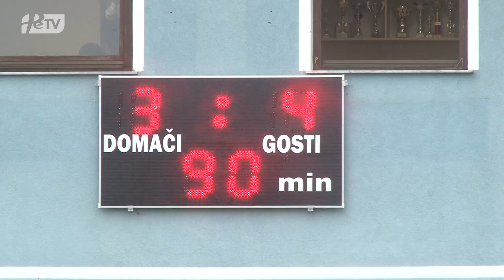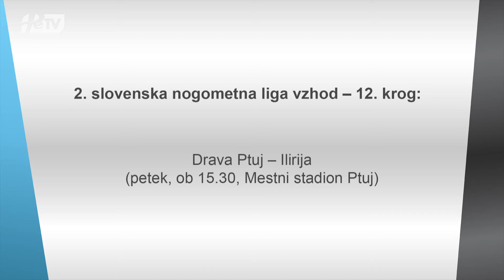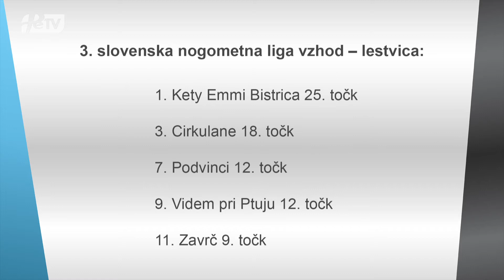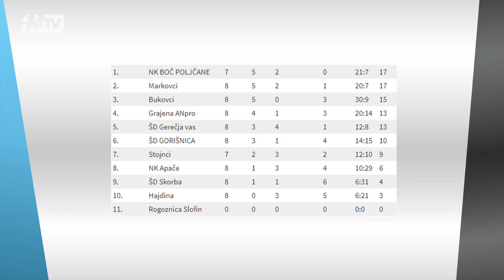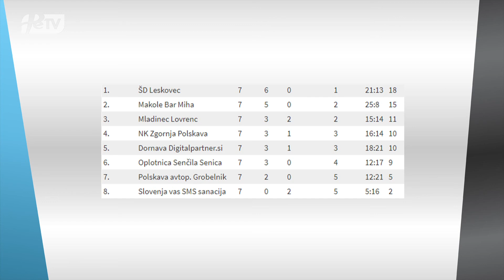UTRIP MNZ PTUJ, SEZONA 2021/2022, 8. ODDAJA